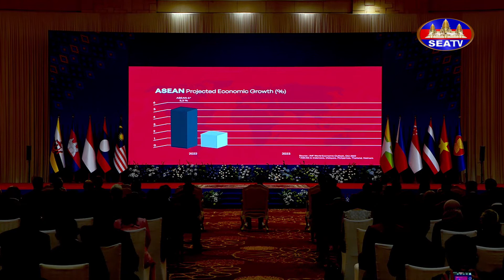Closing Ceremony of the 40th an 41st ASEAN Summits and Related Summits ...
Welcome to SEATV News CAMBODIA